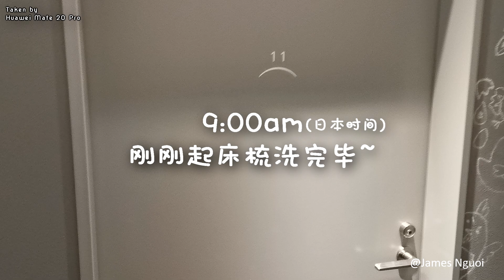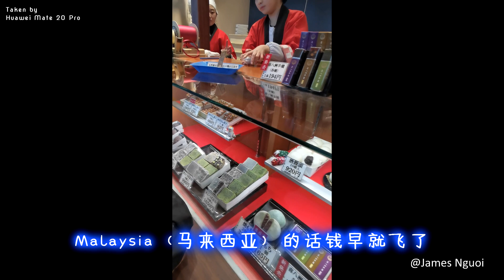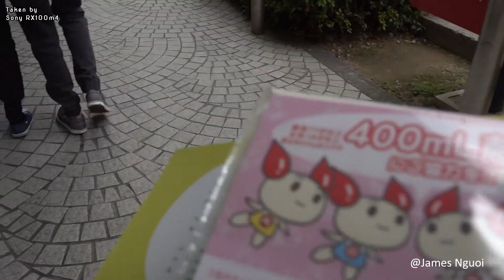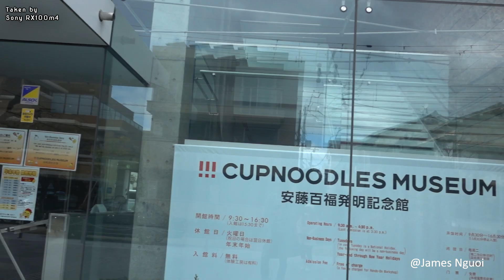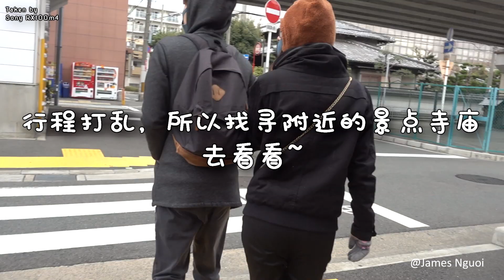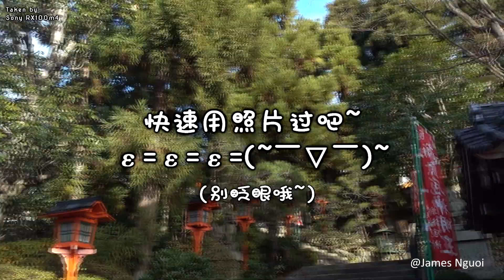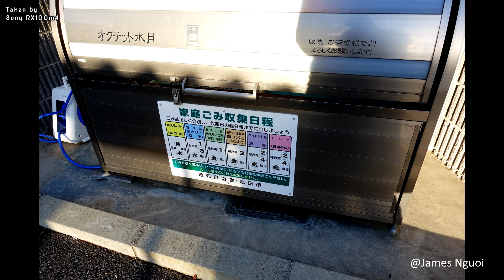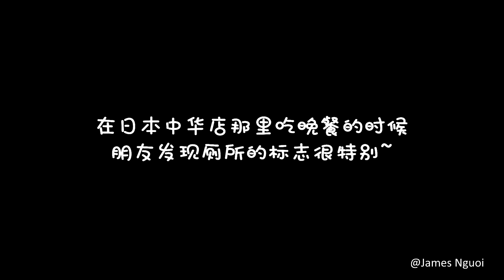没开？遇到出门旅游最怕的事情了~ 第一次看到日本大乌鸦 Day 3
日本旅游第三天~
去日本旅游前行程已经计划好了，结果这天到达后既然没开~
只好搜索附近神社去看看，还有公园。
刚好可以体验日本当地悠闲的生活环境~

还遇到了人生第一次的乌鸦~还是一个日本大乌鸦

剪辑软件：Vegas 15

以下这些可以搜索到我其他的平台
微博 - James_魏